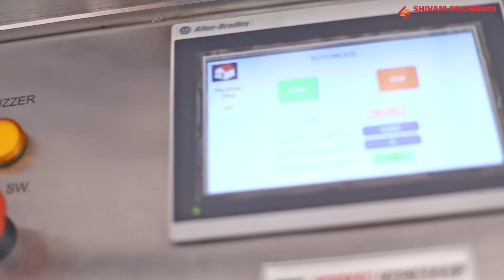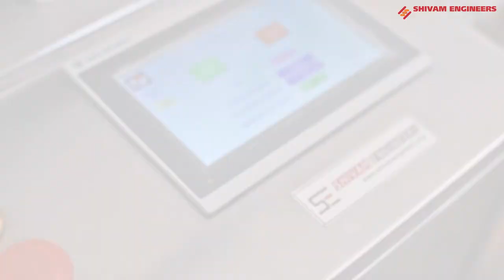Automatic Capsule Refill Machine